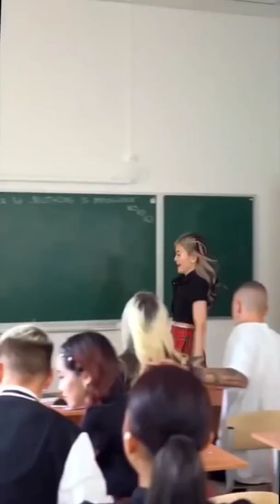wait for till ❤️